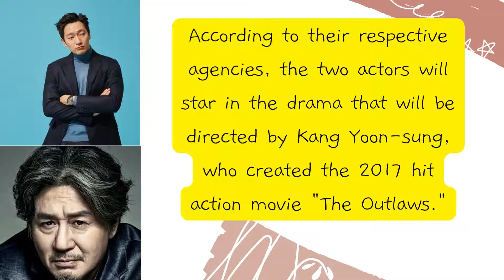Choi Min-sik, Son Suk-ku to lead new Disney+ series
Actors Choi Min-sik and Son Suk-ku will star in the new Disney+ original series, "Casino,"